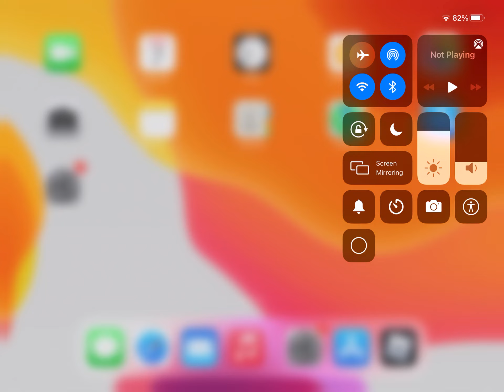Roblox bedwars doubles